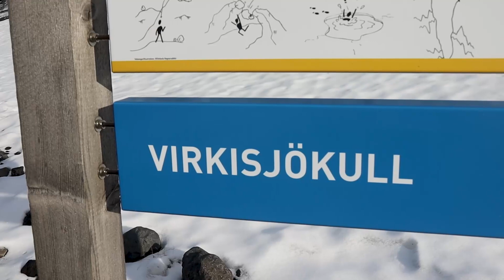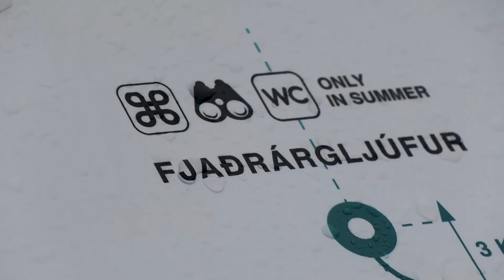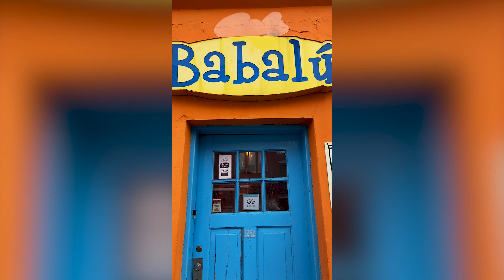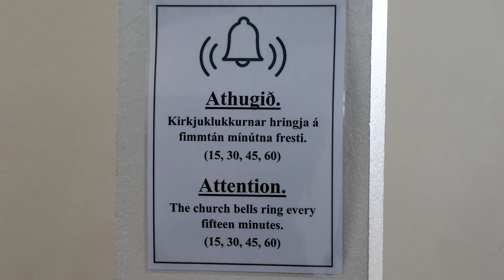NORTHERN LIGHTS, GLACIERS, & ICELANDIC STORMS - ICELAND Part 3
Join us as we finish out our trip with Arctic Adventures. Hiking on a glacier, squeezing into an ice cave, watching the aurora dance across the sky, and feeling power of Icelandic weather. Due to that weather though we couldn't take our volcano tour so we ended up going on our own culinary exploration of Reykjavik.

9 Things to Know Before Your Trip to Iceland!

AverageLostCouple
K&J